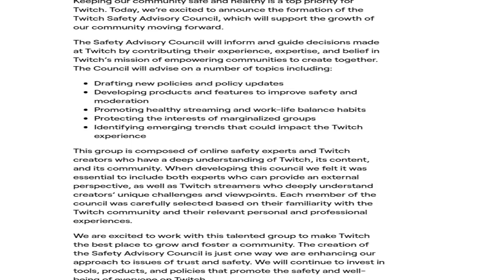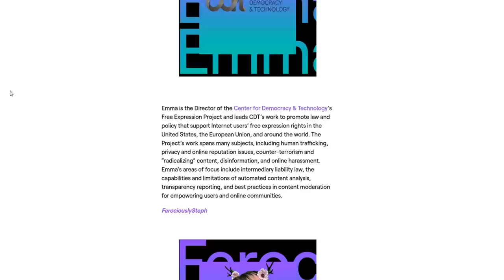Twitch Safety Council Controversy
This is the greatest council of All Time